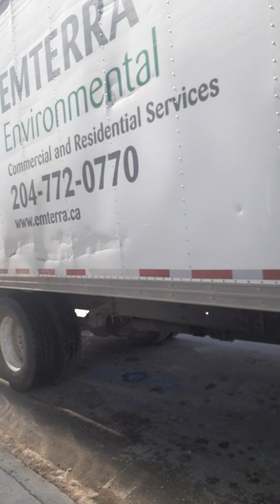going back to Doctor clinic nakalimutan ang sombrero he he he